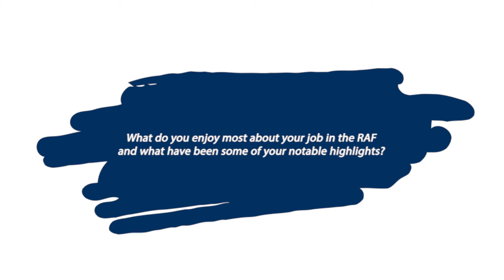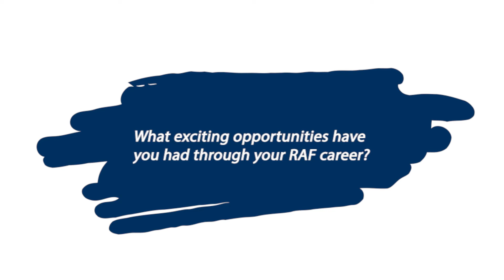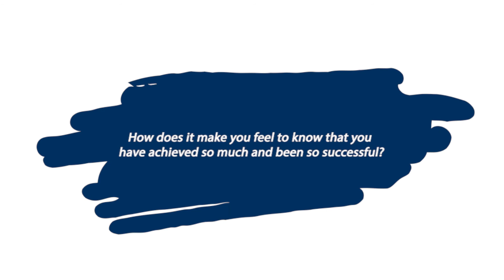RAF International Women's Day - Jacqueline Rankin & Mary B O'Neill